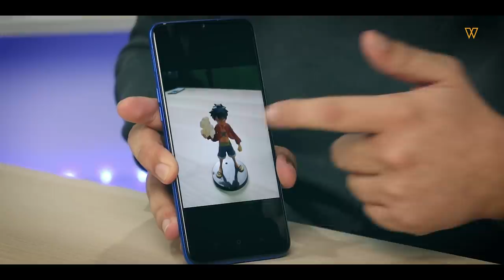Unboxing Realme 5, Pilihan Mesra Poket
Untuk segmen "Unboxing" kali ini kami ada sebuah peranti yang menjadi perbualan ramai iaitu Realme 5, Apa menarik yang ada pada model siri Realme kali ini?

Untuk harga rasmi masih belum lagi diketahui kerana tarikh pelancarannya sekitar 5 oktober kelak.